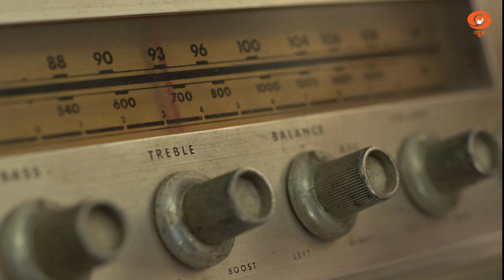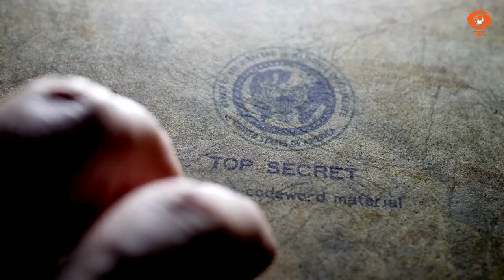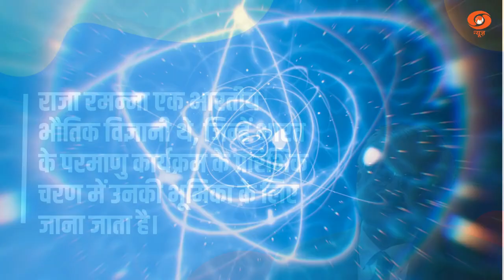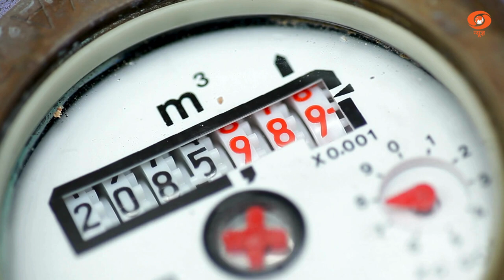India's first nuclear test | जानिए कैसे सफल हुआ भारत का पहला परमाणु परीक्षण Smiling Buddha | Podcast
Courtesy - @DDnews

अथवा
Threads पर सर्च बाक्स में @DoordarshanUttarPradesh लिखकर सर्च करें।